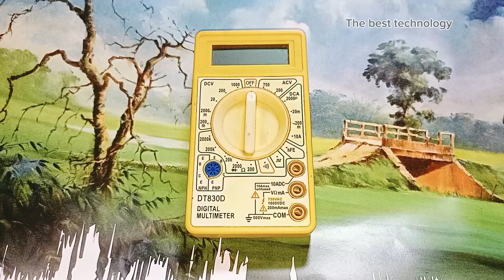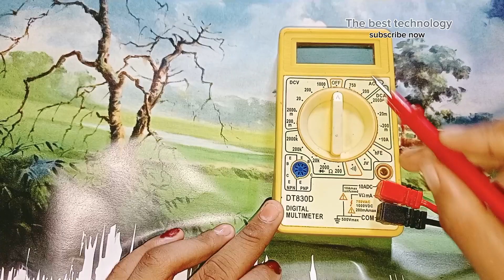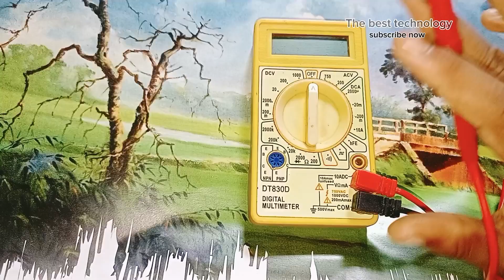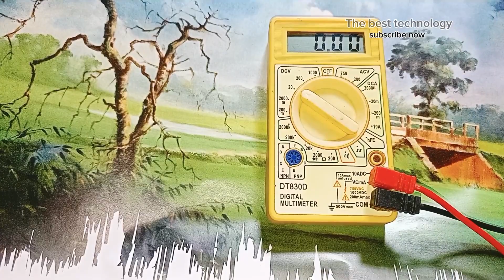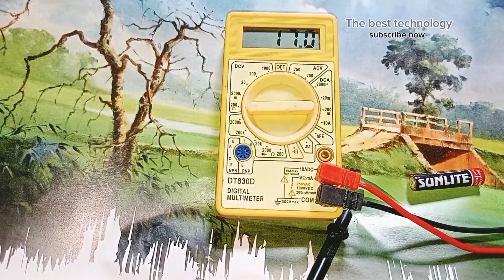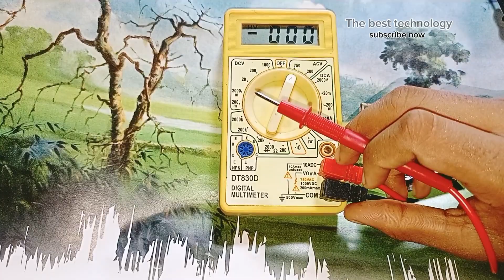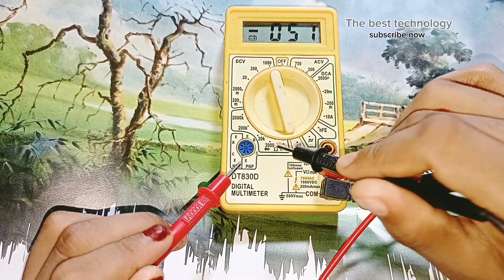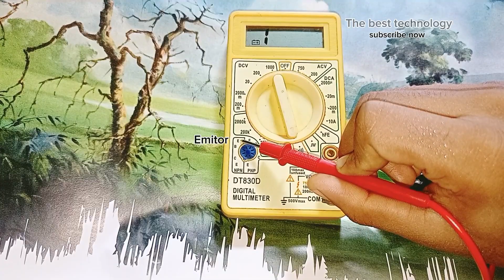digital multimeter A to z ! ভিজিটাল মাল্টিমিটার কি ভাবে ব্যবহার কোরবেন?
আজকে আমরা জানব পারব কি ভাবে ভিজিটাল মিটার ব্যবহার  কোরতে হয়! A to Z.